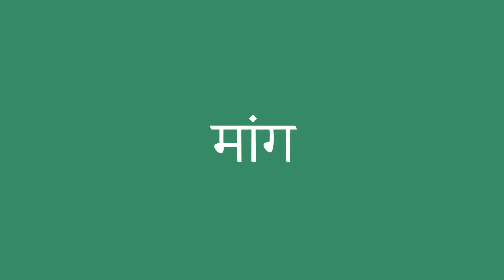मांग इंग्लिश में क्या है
मांग को अंग्रेजी में सही तरह से कैसे बोलें। ध्यान से सुनो।
मांग का हिंदी से अंग्रेजी में सही अनुवाद क्या है?आप अमेरिकी व्यक्ति की यरह बोलिए।